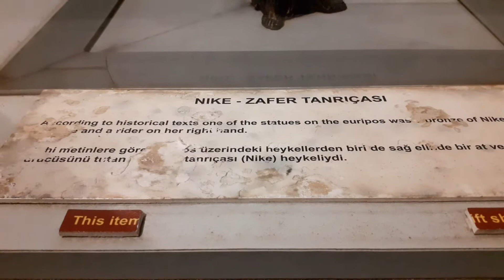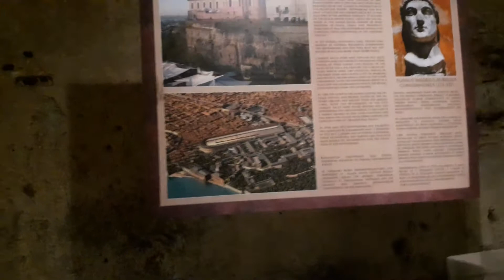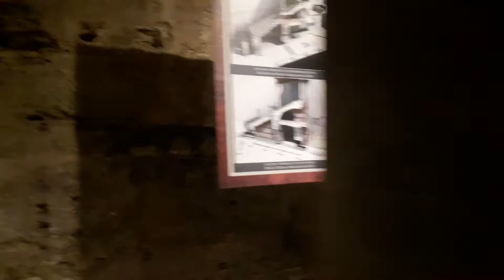Istanbul Underground.Part2,istanbullive,Sultanahmet Büyük İmparatorluk Sarayı The Great Palace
Istanbul,Sultanahmet.
Istanbul (/ˌɪstænˈbʊl/ IST-an-BUUL,[7][8] US also /ˈɪstænbʊl/ IST-an-buul; Turkish: İstanbul [isˈtanbuɫ] (About this soundlisten)) is the largest city in Turkey and the country's economic, cultural and historic center. The city straddles the Bosphorus strait, and lies in both Europe and Asia, with a population of over 15 million residents, comprising 19% of the population of Turkey.[4] Istanbul is the most populous city in Europe,[b] and the world's fifteenth-largest city.

Founded as Byzantion by Megarian colonists in 657 BCE,[9] and renamed by Constantine the Great first as New Rome (Nova Roma) during the official dedication of the city as the new Roman capital in 330 CE,[9] which he soon afterwards changed as Constantinople (Constantinopolis),[9][10] the city grew in size and influence, becoming a beacon of the Silk Road and one of the most important cities in history. It served as an imperial capital for almost sixteen centuries, during the Roman/Byzantine (330–1204), Latin (1204–1261), Byzantine (1261–1453), and Ottoman (1453–1922) empires.[11] It was instrumental in the advancement of Christianity during Roman and Byzantine times, before its transformation to an Islamic stronghold following the Fall of Constantinople in 1453 CE.[12] In 1923, after the Turkish War of Independence, Ankara replaced the city as the capital of the newly formed Republic of Turkey. In 1930 the city's name was officially changed to Istanbul, an appellation Greek speakers used since the eleventh century to colloquially refer to the city.[13]

Over 13.4 million foreign visitors came to Istanbul in 2018, eight years after it was named a European Capital of Culture, making the city the world's fifth-most popular tourist destination.[14] Istanbul is home to several UNESCO World Heritage Sites, and hosts the headquarters of numerous Turkish companies, accounting for more than thirty percent of the country's economy.[15][16]
istanbul live